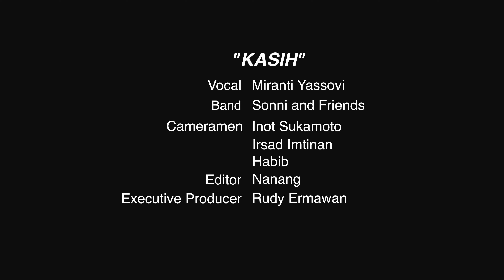Miranti Yassovi & Komunitas Jazz Jombang | Kasih | Jazz Kampoeng Djawi 2016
Festival Jazz di kawasan pedesaan terpencil di kelilingi sawah dan hutan di ketinggian 750 dpl dengan atmosfir Arsitektur Jawa Tempo dulu, tepatnya di Dusun Gondang Desa Carangwulung Kecamatan Wonosalam Kabupaten Jombang
JAZZ KAMPOENG DJAWI 2016
Vocal Miranti Yassovi, Kybord Sonny Alkava, Bass Rif'an, Saxophone Aswin, Gitar Arie Kusumah, Dram Oden